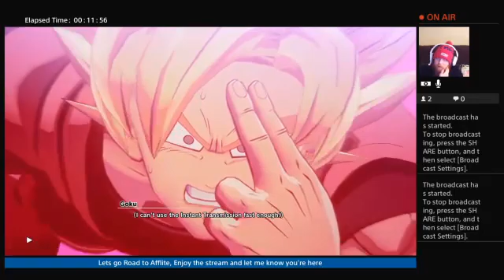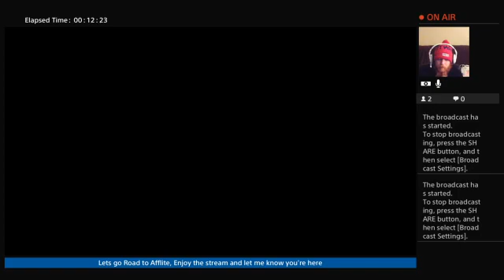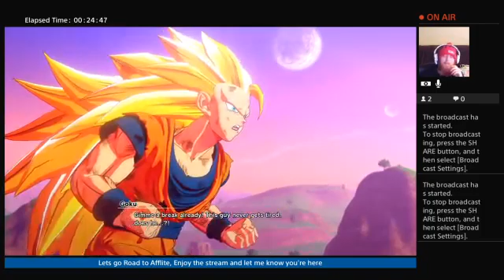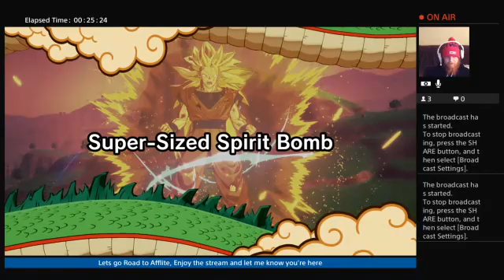Dreaded Ginger Dragon Ball Z taking on kid Buu